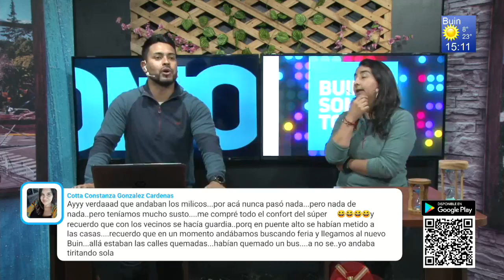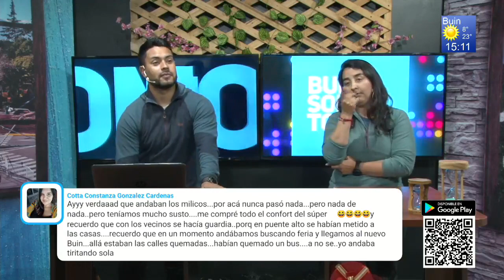El Matinal de la Tarde 18 de Octubre de 2022